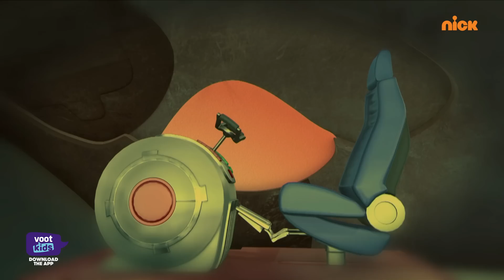Shiva | शिवा | The Mystery Of Sea Monster | Episode 13 | Download Voot Kids App